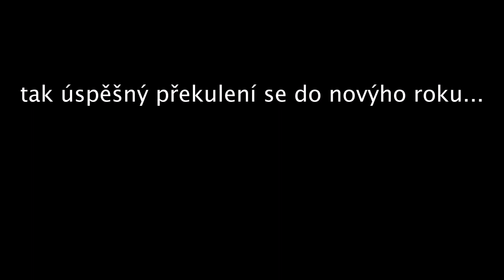Cyklovýlet na Pohořelicko (31.12.2021) ⛅️ 🚴‍♂️